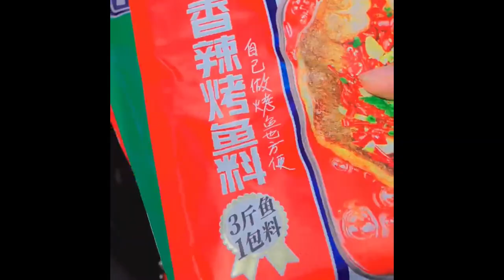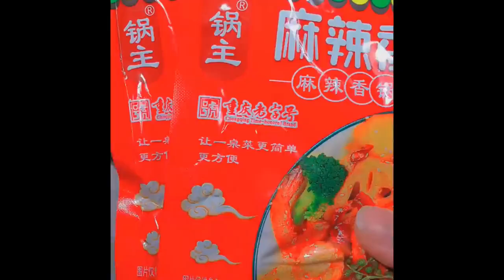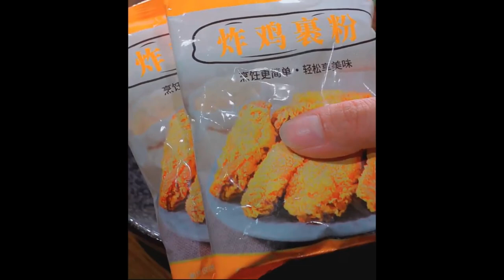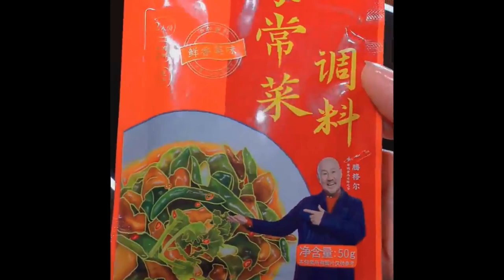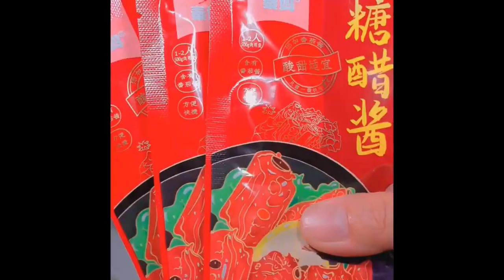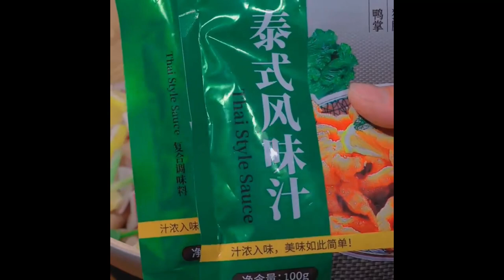If you also like to eat lo mei, it’s too easy to do it yourself You can eat whatever you want Food